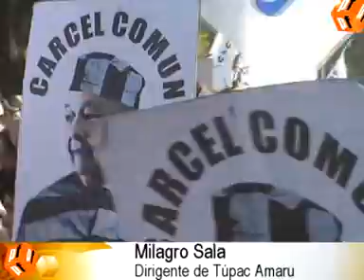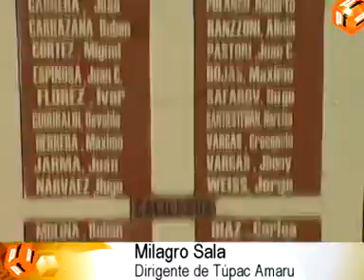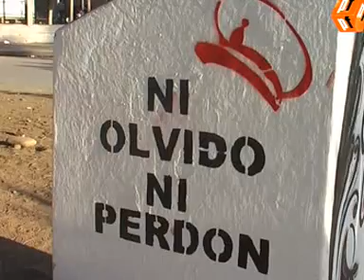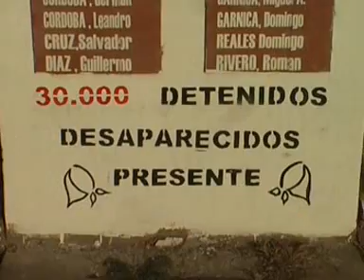Multitudinaria marcha por la Noche del Apagón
gran convocatoria del pueblo de ledesma por el apagón